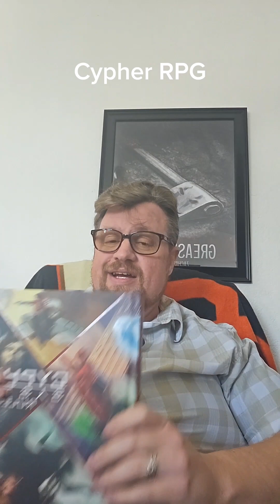Horror Subgenres for D&D Resources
Let's build a horror-themed campaign for D&D/TTRPG from the ground up. Now that we've covered the subgenres I am using for the Waning Princes, let's go over a few solid horror resources in the TTRPG world.